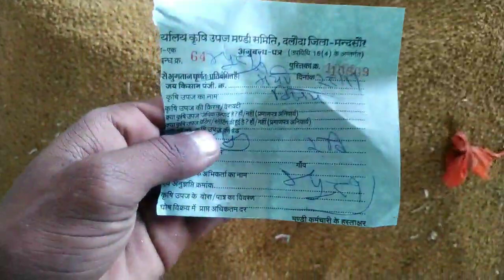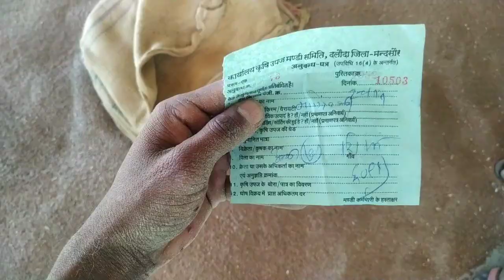दलौदा मंडी आज का सभी जिंसो का भाव 28 नवंबर 2022 |alsi ka bhav |methi ka bhav rayda ka bhav